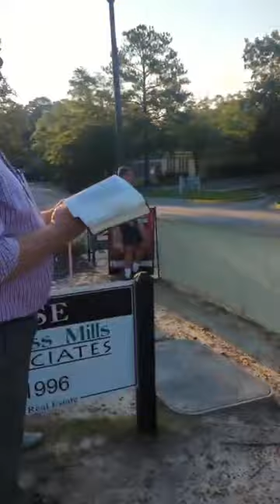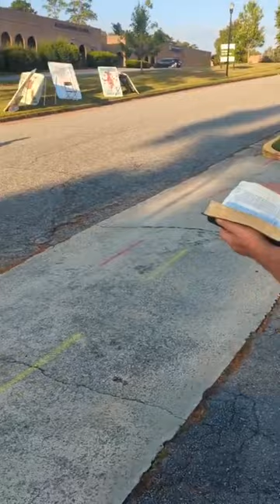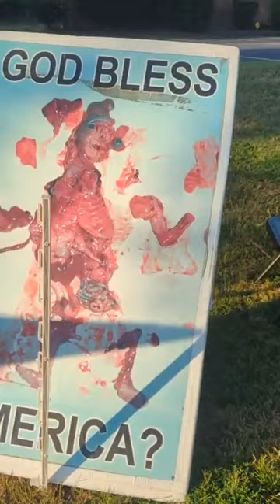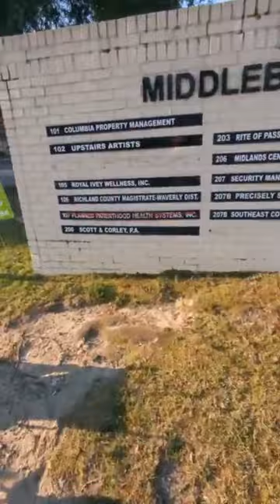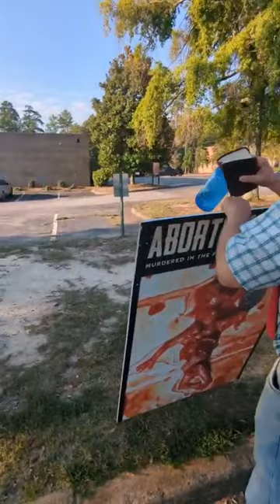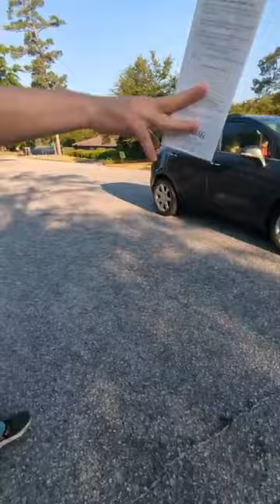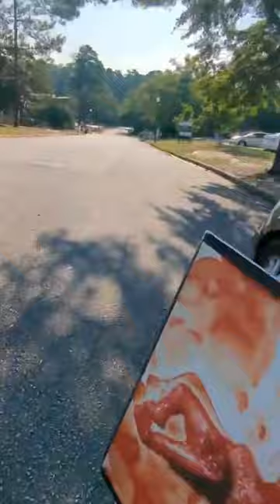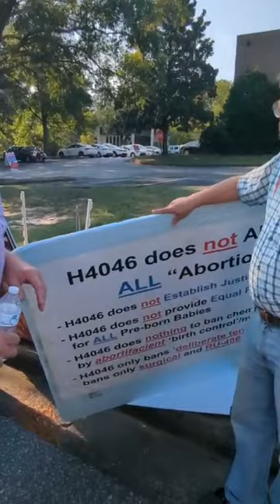LET THEM LIVE! END ABORTION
END ABORTION NOW! DON'T KILL INNOCENT LIVES TO HIDE YOUR SINS!